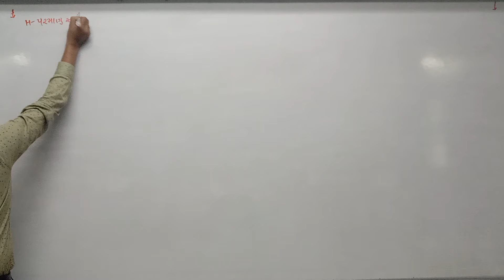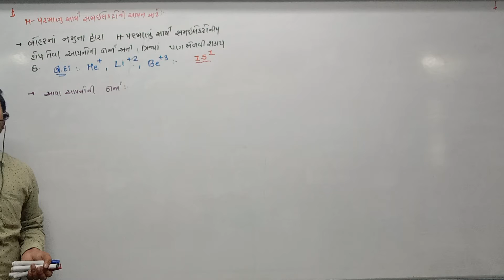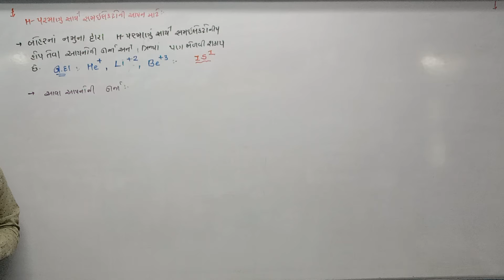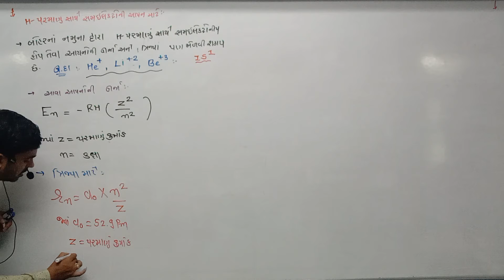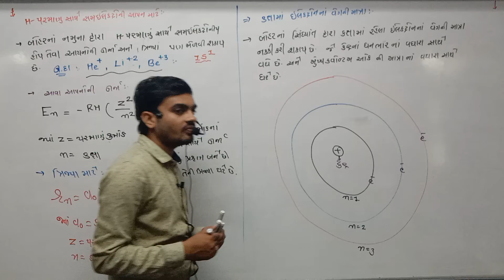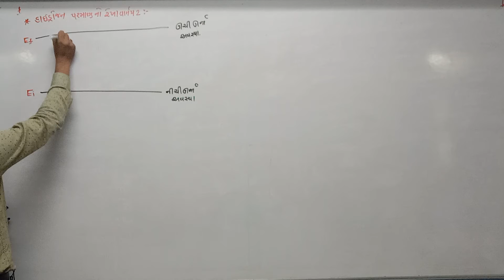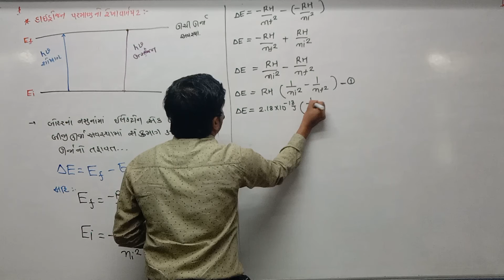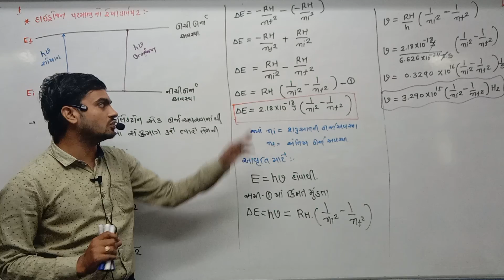STD 11 Guj Med Chemitry Ch 2 P16 NEW